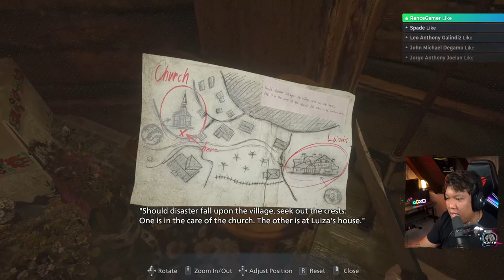RESIDENT EVIL 8 VILLAGE Walkthrough Gameplay Part 2 - Luiza's house (FULL GAME)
How to get to Luiza's house. We now entered the heart of the village after meeting the old hag. We then saw a map telling us clues that leads us to Luiza's house.